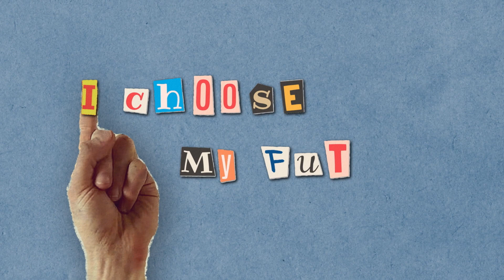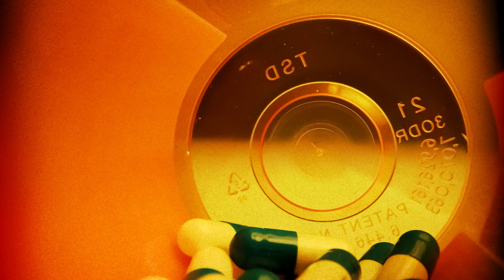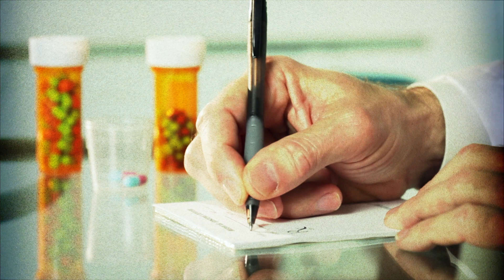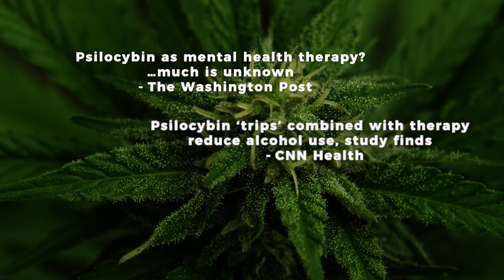Chapter 4 - Different Classes of Drugs and their Chemistry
Chapter 4 introduces the different classes of substances - stimulants, depressants, hallucinogens, and opioids. We explore the differences between substances that are naturally occurring in plants and substances that are synthetic, or man-made in a lab, and examine the impacts that each has on the human body. We hear from Jennifer Harmon, an expert in forensics and toxicology at the San Diego County Sheriff’s Crime Laboratory, who shares her knowledge of how drugs are created in unsafe, unsanitary conditions, and made of toxic chemicals.